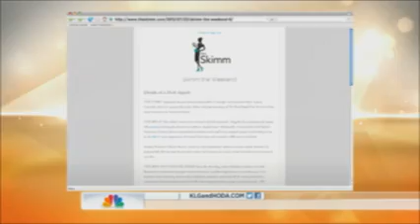Today's Favorite Things: theSkimm!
theSkimm was featured on Today as one of Hoda and Kathy Lee's favorite things! Sign up so it can be one of your favorite things by going